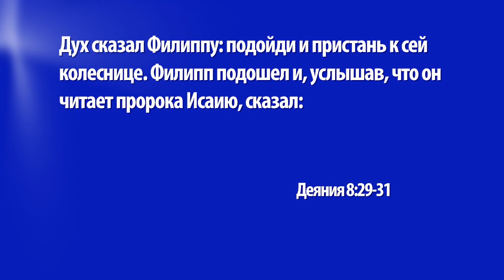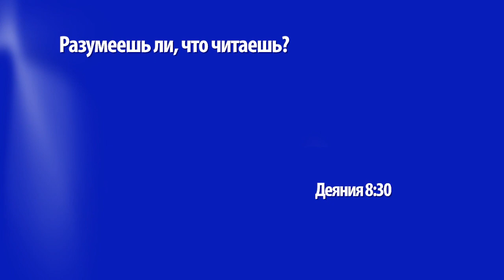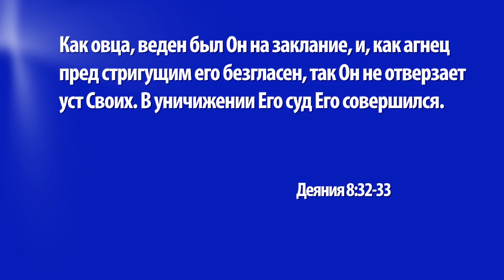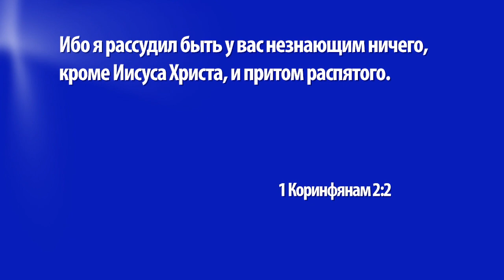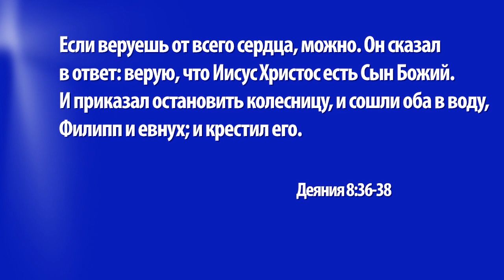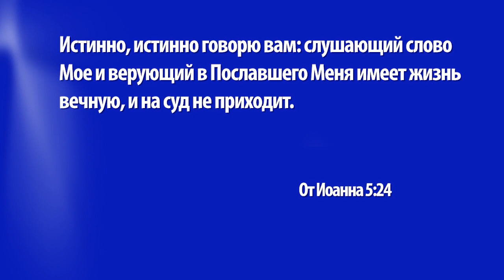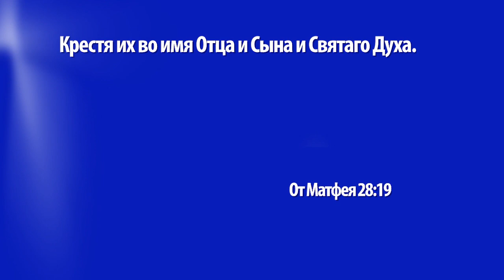ИСТИННОЕ ОБРАЩЕНИЕ В ВЕРУ. №2 «Церковь Ковчег» (1188)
От всего сердца приветствуем вас на программе «Церковь Ковчег».

Ранее в программе на примере встречи Филиппа с евнухом из Эфиопии было показано, что является первыми двумя составляющими истинного обращения. Это Божье деяние и почтительный слуга. В этом выпуске вы услышите о двух других признаках. Какую роль играет Слово Божье при благовествовании, и как выглядит ответ обращенного человека? Об этом вам расскажет пастор Кристиан Вегерт в своей проповеди.